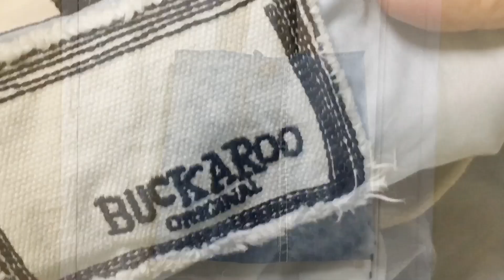빅사이즈 데님 토트백 만들기, DIY Big Size Denim Tote Bag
남성 청바지를 이용해 빅사이즈 가방을 만들어 보았습니다.
물건을 많이 들고 다녀야 하는 분이라면, 꼭 만들어 보세요!
만들기 너무 쉬워요!